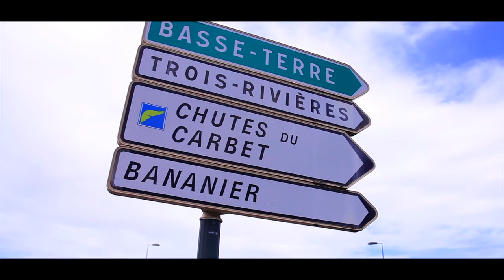DAVID SAINTIL - CHAYEW (CLIP OFFICIEL)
David SAINTIL Jeune artiste originaire de l'île de la Guadeloupe, nous fait découvrir son premier single intitulé «Chayéw»
Disponible sur les plateformes de musique en ligne  « Chayéw » est une invitation à Découvrir ou à Redécouvrir la Guadeloupe.

Titre : Chayéw
Auteur / Interprète: David SAINTIL
Compositeur: Mister Babass
Réa: Ncs97prod
Assistante de Production: Amandine GRANGE
Prise Drone: Bobypics
Infographiste: Niicework
Modèle: Lex
Danseuse: Mahé Yenksé
Choeurs : Aélys
Claviers : Yoan
Percussion Gwo Ka : Président
Bass : Stéphane
Guitare, Arrangement & Programmation : Way’J
Mastering : Songuart Prod
Label : NCS97 PRODUCTION

REMERCIEMENTS SPECIALS:
Faya Bounty
Célou
Bob
Shay & Sabine C10FM
Olmar
Dj Dweeny
Fowko

📺📻 Relations médias / Promo : Mister Babass  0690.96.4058

【Une pensée spéciale à Béa qui fêterai aujourd'hui son anniversaire. R.I.P 🦋】